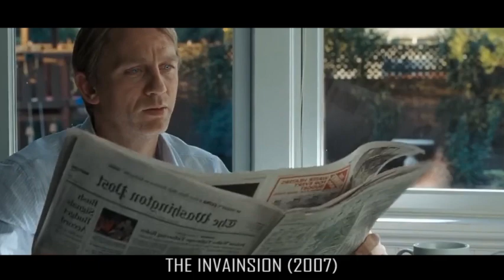Humans Forced to Fake Being Emotionless To Avoid Being Hunted by Aliens